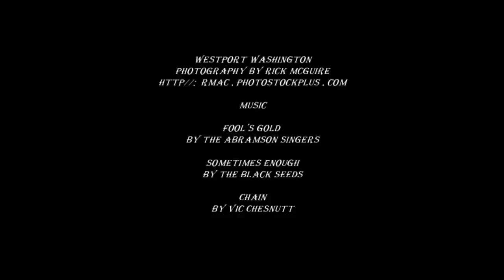Westport Time Lapse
Westport Washington - Time lapse photography of the harbor, 21,495 still pictures, over 5 hrs. condensed into a short 11 minute film. Foggy day, then night, with fishing boats unloading catch, and moving about. People crab fishing from docks. Music Open Source Fool's Gold by The Abramson Singers, Sometimes Enough by The Black Seeds, & Chain by Vic Chesnutt. Hope you enjoy.
Picture taken 26 Jul 2010 12:37 PM - 27 Jul 2010 1:08 AM